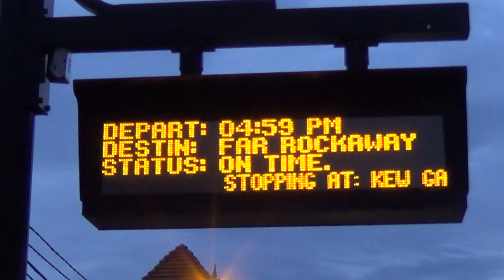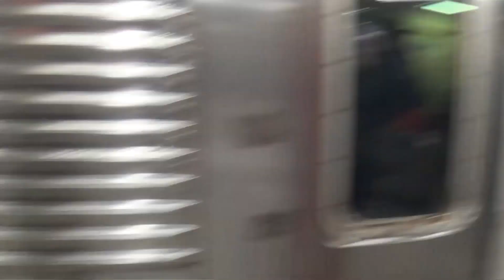Railfanning @Forest Hills, Kew Gardens, Penn and more! (ft. two M9S!)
Trains listed:
LIRR M9
LIRR M7
LIRR M3
LIRR de30ac
Amtrak ACS-64
Amtrak Empire Service p42
Amtrak Acela Express
NJT-ALP-46
Subway R32
Subway R46
Subway R160
Subway R1-9